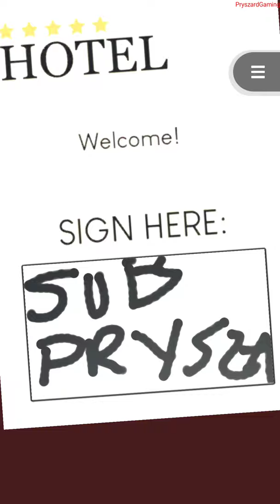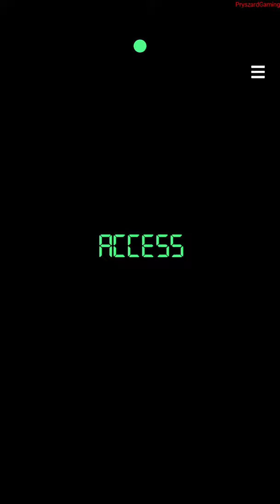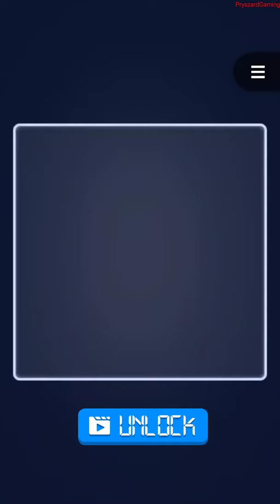Lets Play a Game - Gameplay Walkthrough Part 2 Chapter 3-4 (Android, iOS)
Lets Play a Game MOONEE PUBLISHING LTD

🔽Download Google Play/App Store:
iOS game:

📱Game Description:Do you have nerves of steel?
This horror thriller game will have you hooked and on the edge of your seat.

Find the sinister truth behind a series of abductions in this ultimate test of character. Are you ready for the thrill of a lifetime?